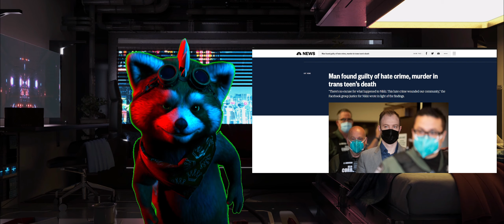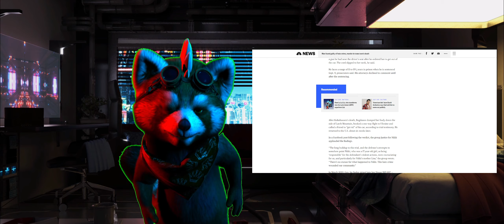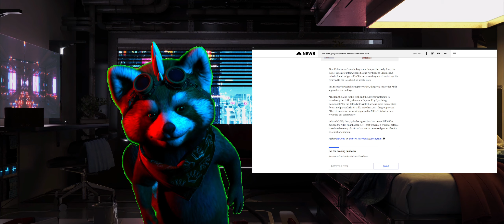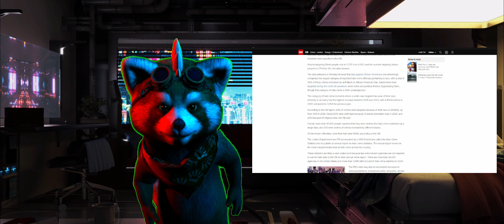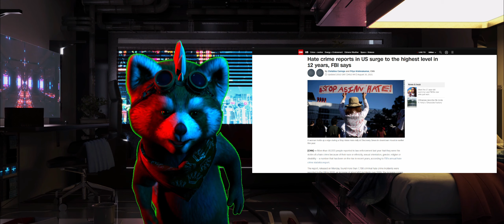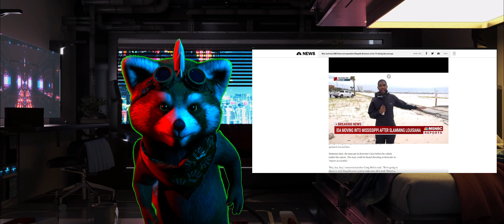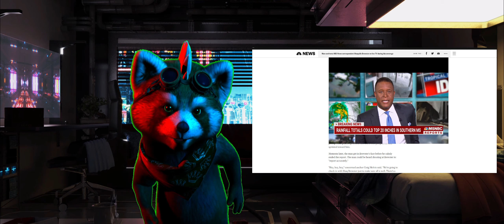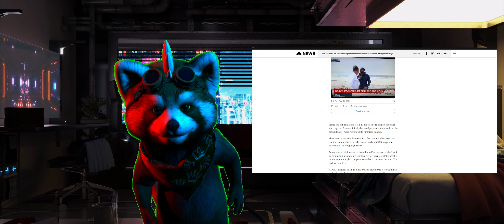Hate crimes surging, Ex-Death Row Inmate Awarded $1mil for wrongful imprisonment & more!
NBCNews - “There’s no excuse for what happened to Nikki. This hate crime wounded our community," the Facebook group Justice for Nikki wrote in light of the findings."

CNN - "Hate crime reports in US surge to the highest level in 12 years, FBI says."

APNews - "A former death row inmate who was wrongly imprisoned for two decades will receive a $1 million payment from the state."

NBCNews - ""Like the consummate professional, he did not let someone intimidate him from doing his job," MSNBC President Rashida Jones said."